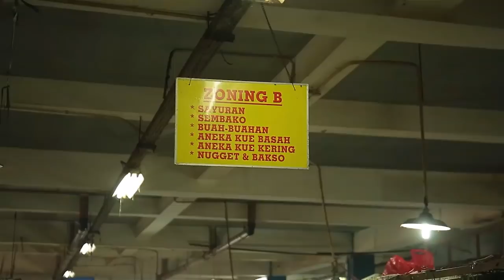Mpok Alpa Belanja Cuma Modal 100rb?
Punya uang Rp100 ribu, bisa belanja apa saja di pasar rakyat?

Mpok Alpa bisa belanja barang kebutuhan pokok mulai dari daging ayam, ikan, telur, tahu, tempe, dan sayur. Bahkan, masih ada sisa untuk beli keperluan lain, lho...

Yuk, belanja di pasar rakyat.